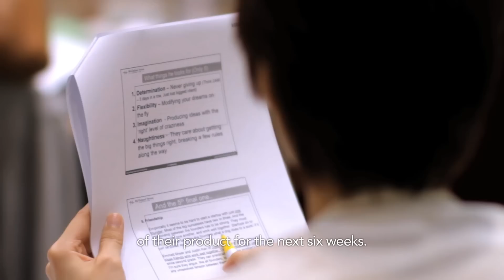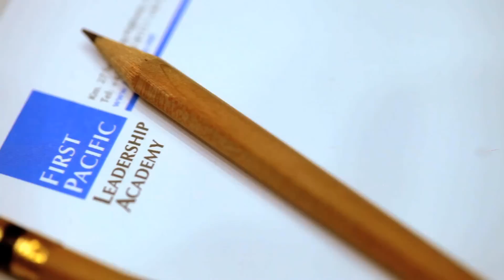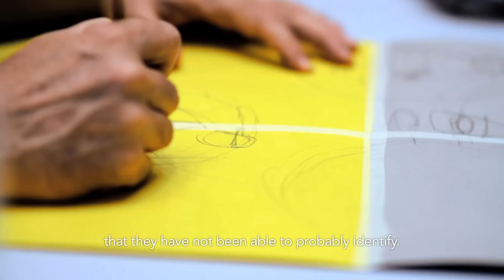Ideaspace Bootcamp | March 24 - 26, 2015